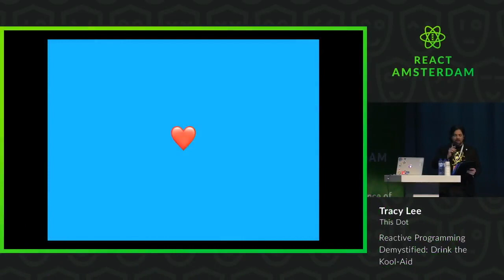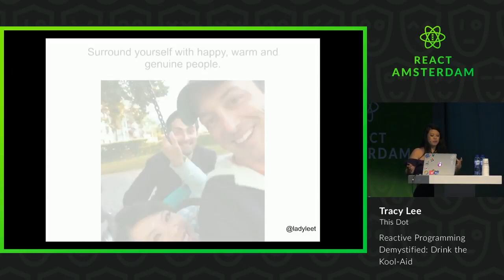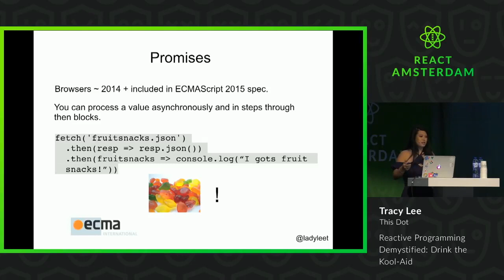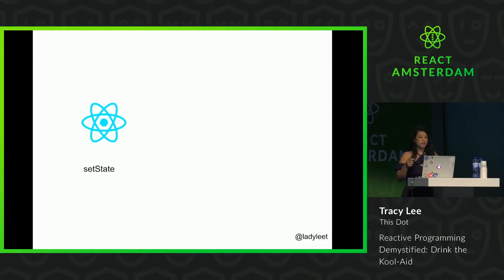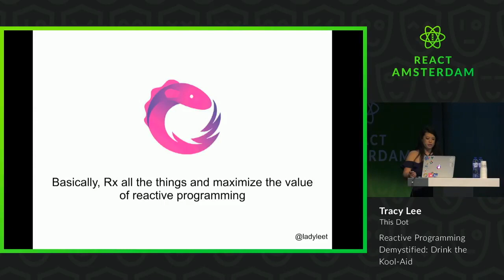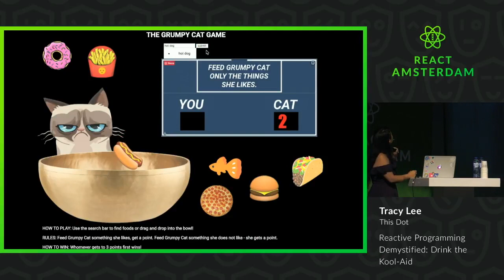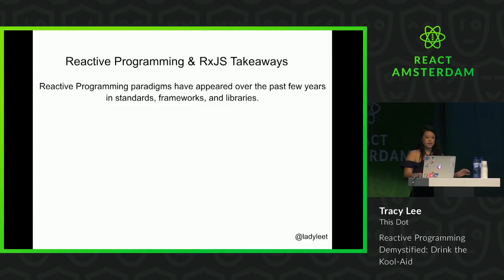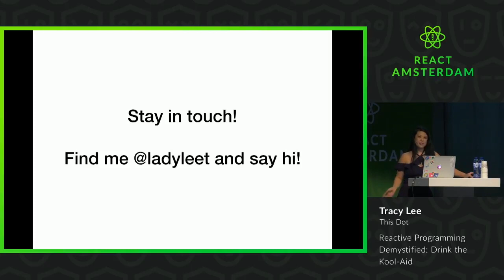Reactive Programming Demystified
Reactive Programming Demystified with Tracy Lee

Learn how to create a more composable application architecture and an arsenal of lego bricks with RxJS, a push based primitive and domain specific language that sits on top of JavaScript.